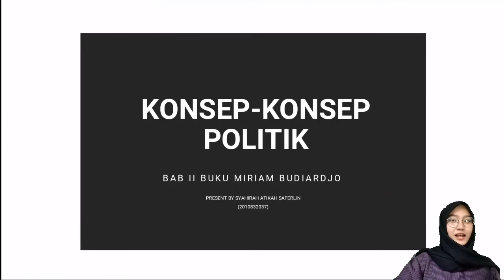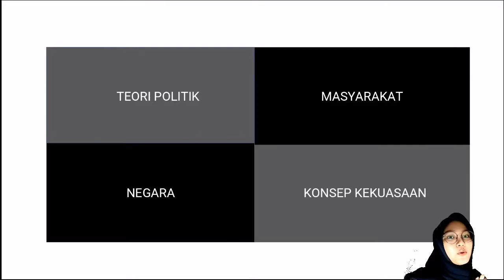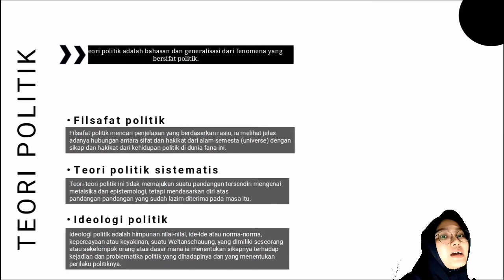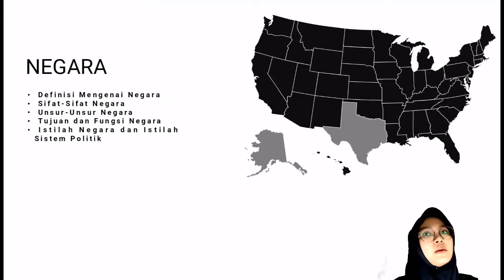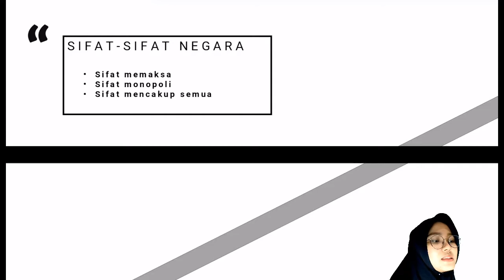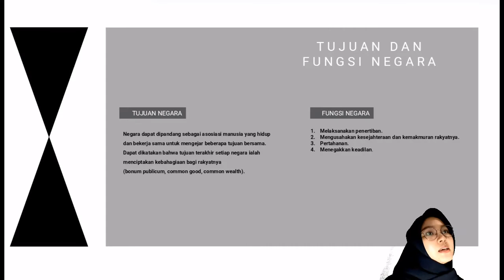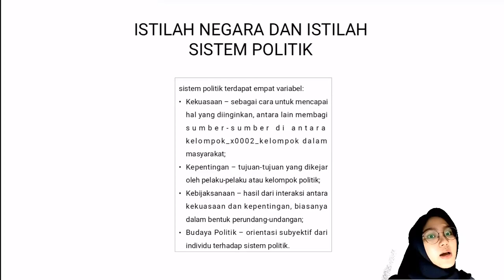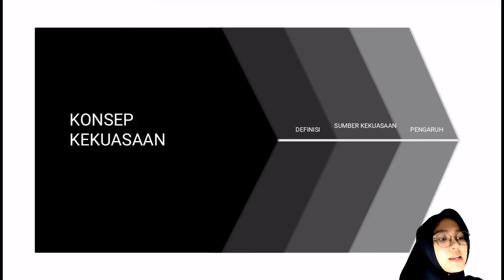KONSEP KONSEP POLITIK - Bab II Buku Prof. Miriam Budiardjo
Nama: Syahirah Atikah Saferlin
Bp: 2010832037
Kelas: Ilmu Politik A
Mata Kuliah: Dasar Dasar Ilmu Politik
Dosen Pengampu: Dr. Aidinil Zetra S.IP, MA